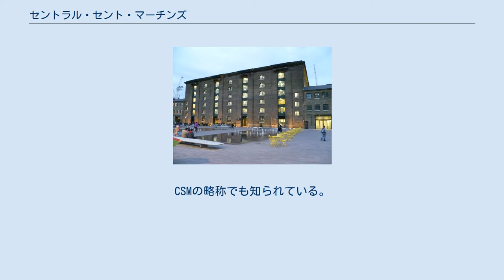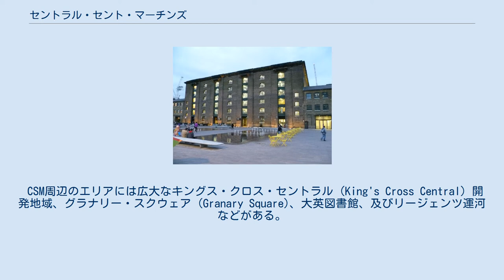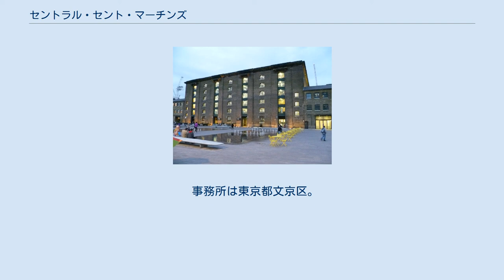セントラル・セント・マーチンズ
コミュニケーション・デザイン
キングス・クロス駅の北側にあるCSMグラナリー・ビルディングの本部 (2015) セントラル・セント・マーチンズ (Central Saint Martins) は、ロンドン芸術大学の中のカレッジの一つで、著名なデザイナーを輩出している大学。
CSMの略称でも知られている。
 アートとデザインの科目を幅広く提供するカレッジとして（ファインアート、ファッション＆テキスタイル、映画、ビデオと写真、グラフィックとコミュニケーション・デザイン、3次元デザイン、演劇＆パフォーマンスの分野）、イギリスのアート＆デザイン教育を引っ張っており、ファッション、アート、デザインそれぞれの第一線で活躍する著名人を輩出している。
コースのレベルも多彩であり、5日間から3か月のショートコースやファウンデーションコースから修士課程まである。
 毎年6月に行われる卒業コレクションや展覧会には、各国からファッション関係者やジャーナリストたちが訪れ注目度が高い。
 学生に対して絶えずアートとデザインの境界にチャレンジすることを求めている。
ファッションの印象が強いカレッジだが、あくまでベースはファイン・アートである。
 1854年に設立されたセント・マーチンズ・スクール・オブ・アートと1896年に設立されたセントラル・スクール・オブ・アート・アンド・クラフツが1989年に合併し、セントラル・セント・マーチンズが誕生。
 その後1999年にドラマ・センター・ロンドン、2002年にバイアン・ショー・スクール・オブ・アートをそれぞれ迎え現在のCSMとなる。
 セントラル・セント・マーチンズは3つのキャンパスがロンドンの中心にある。
2011年からメインのキャンパスはカムデン区のグラナリー・ビルディングで、キングス・クロス駅から北に歩くで10分程度のところに位置している。
駅舎と同じくルイス・キュービット (Lewis Cubitt) が設計した元小麦用倉庫だった。
グラナリー・ビルディングの両側にある貨物上屋の間に新しい建物を挿入し、その中央には4フロア吹き抜け全長110メートルに及ぶ "ストリート"を設けた。
人が交流し、また展示やショーなどにも使える多目的ホールである。
 CSM周辺のエリアには広大なキングス・クロス・セントラル (King's Cross Central) 開発地域、グラナリー・スクウェア (Granary Square)、大英図書館、及びリージェンツ運河などがある。
 将来アートやデザインなどクリエイティブ分野への進学を目指す16歳以上の英国人及び世界各国の学生を対象とする世界唯一の芸術専科の寄宿制（ボーディングスクール）インターナショナルスクールで、2009年欧州最大の芸術大学であるロンドン芸術大学（University of the Arts London）の付属校として設立。
 ISCA卒業生は名門セントラル・セント・マーチンズをはじめとしたロンドン芸術大学を含む地元英国の大学だけでなく、米国のパーソンズ美術大学やイタリアのマランゴーニ学院など世界の一流芸術大学に進学している。
 ロンドン芸術大学(UAL)の日本の公式受付窓口業務を担当しているのがユニバーシティ・コンサルタンツ。
1993年から20年以上に渡りロンドン芸術大学全カレッジ全コースの相談・入学手続きを行う。
相談料、出願料、受験料等無料。
 事務所は東京都文京区。